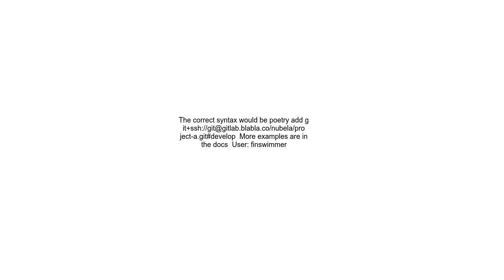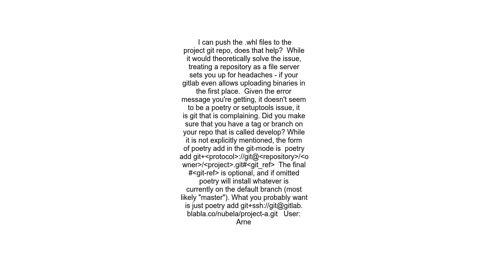How do I add a python package built by poetry to another python project with poetry